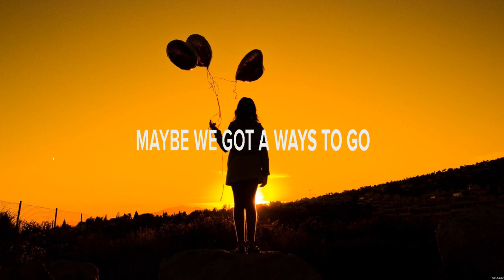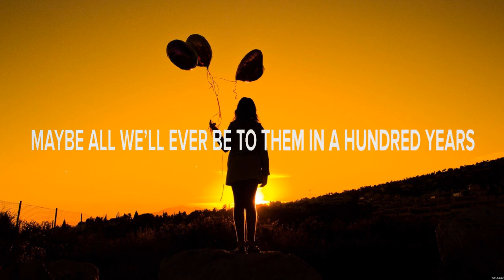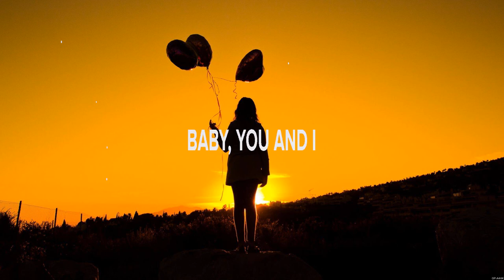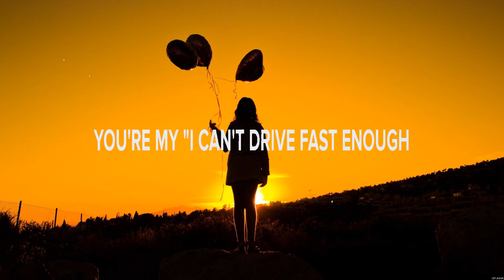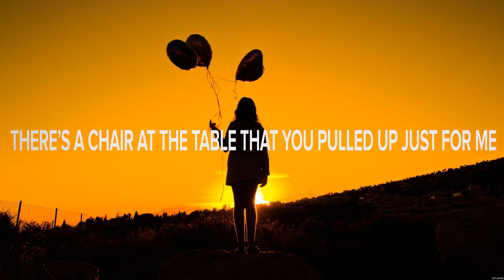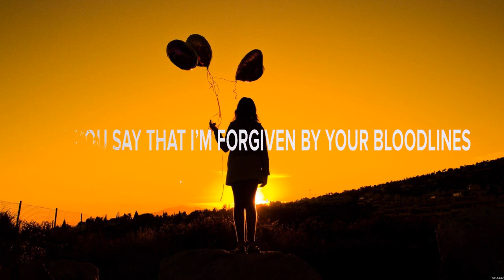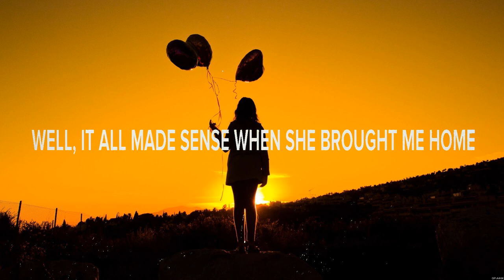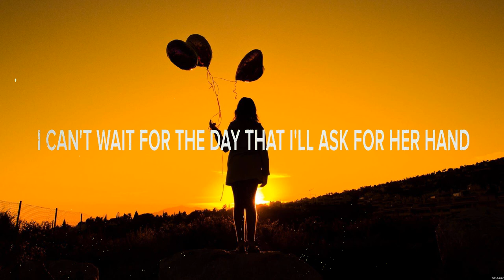Maren Morris - Background Music (Lyrics) Hunter Brothers, Tim & The Glory Boys, Restless Road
1. Maren Morris - Background Music
2. Hunter Brothers - I Still Fall
3. Tim & The Glory Boys - Bloodlines
4. Restless Road - Took One Look at Her Momma